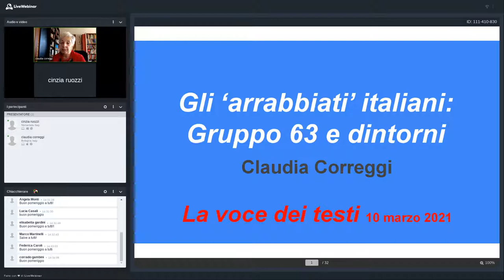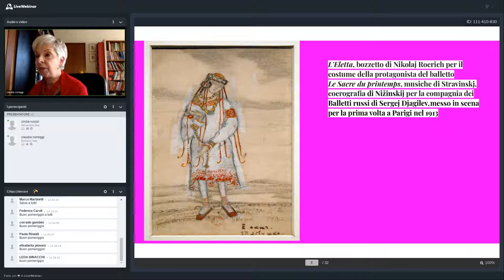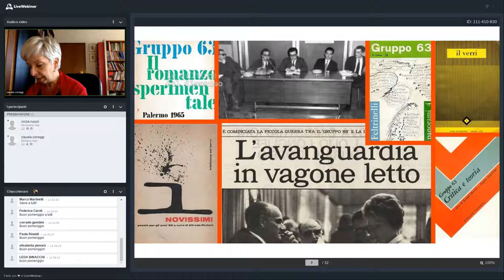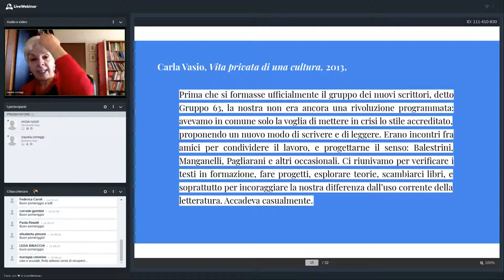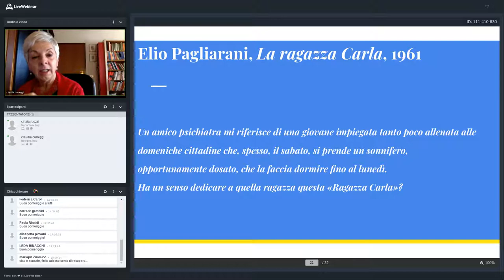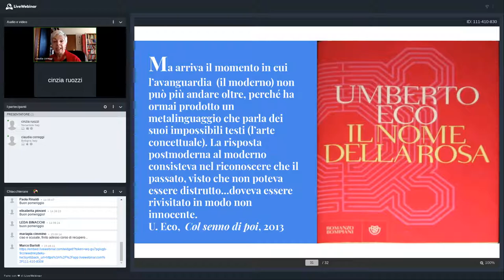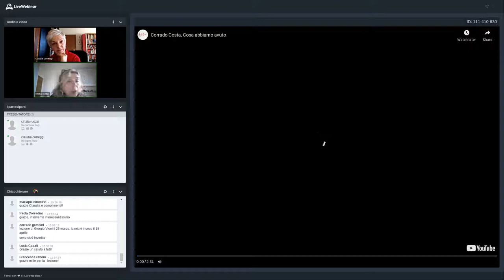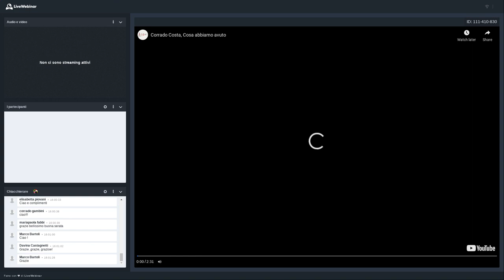Corso di formazione “LA VOCE DEI TESTI” - 04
Claudia Correggi:
Gli ‘arrabbiati’ italiani: Gruppo 63 e dintorni
(incontro tenutosi il 10 marzo 2021)